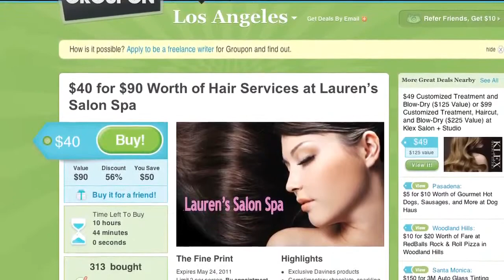Groupon's Best Transform Your Business With Groupon: Lauren's Salon Spa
Lauren Gerlis, Owner of Laurens Salon Spa, discusses her experience running a Groupon.